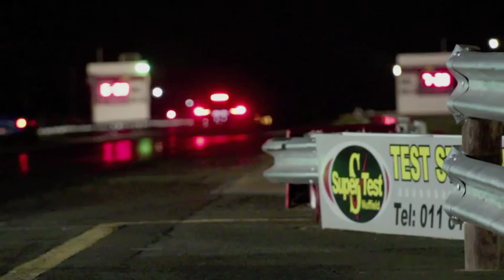Tarlton Street to strip Short Film 2015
My First Attempt at a short film

Concrete Media